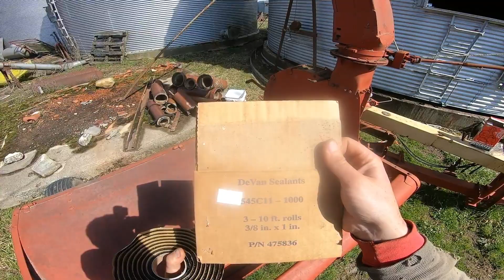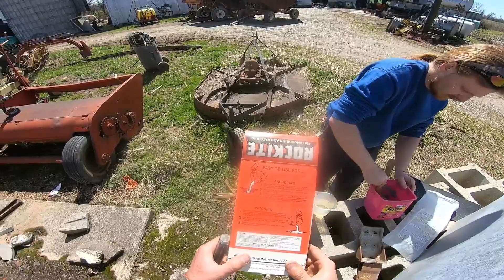2k Bin Site Remodel: New Base and Anchors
Fun Fact; back when these bins were new in the sixties, they probably only cost $2000 each to build. If you came here to see big money being spent, you're in the wrong place. We are all about savings and doing the work ourselves with what's available. I don't have an exact total on the parts to fix these two bins, but  I think my title is close ish. I have been collecting bin pieces for four years now.  Two of the three bins haven't been properly used in 10+ years, so I'm going to make them functional. Last year, you saw the first bin get it's makeover with a new unload auger. If you didn't, link will appear in video.